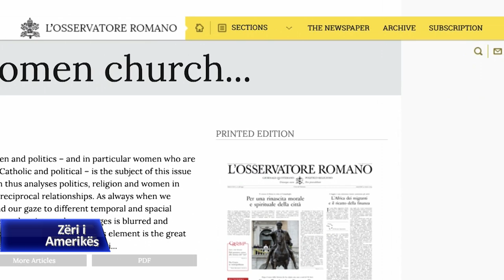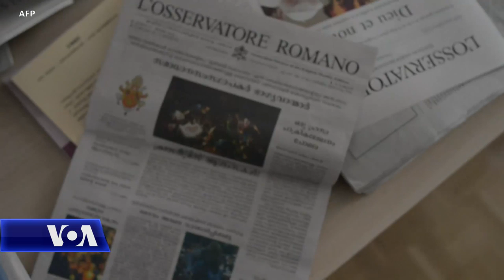Skandal i ri në Vatikan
Themeluesja dhe të gjitha anëtaret e bordit drejtues të revistës së Vatikanit për gratë kanë dhënë dorëheqjen në shenjë proteste ndaj asaj që e cilësojnë si një fushatë për t’i diskredituar dhe për t’i vënë nën kontroll të drejtpërdrejtë të burrave. Komiteti redaksional i revistës “Donne Chiesa Mondo”, botim mujor shtesë i revistës së përditshme të Vatikanit, “L’Osservatore Romano” ka ngritur pretendimin se redaktori i ri ka sabotuar revistën pasi nxori në pah abuzimet seksuale të murgeshave nga priftërinjtë.